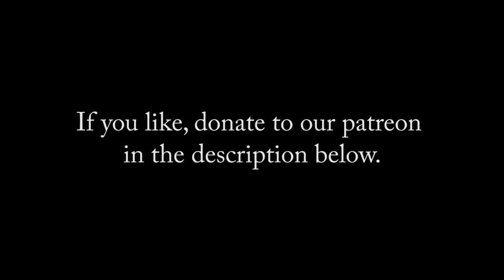Fish Bowl 6 - Royalty Free Soundtrack Relaxing Piano Backing Track Calm Ambient Tranquil Jazz Peace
A royalty- free song by Tsundoku Sounds.